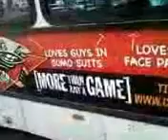Sorta coach 2115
Final day of April 2012.  Thinking of a childhood friend I haven't seen in years as recording video of this Gillig Phantom coach made me feel better.